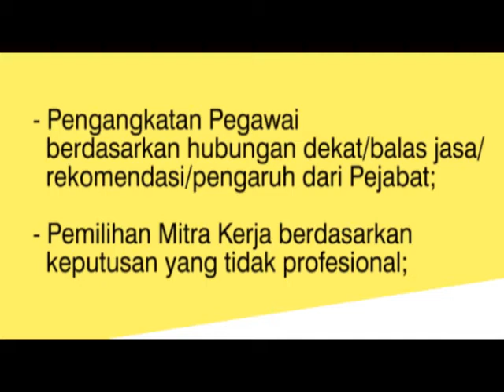Hindari Benturan Kepentingan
Dalam lingkungan organisasi pemerintahan, termasuk di Sekretariat Badan Litbang Kesehatan Kemenkes RI benturan kepentingan tidak boleh dilakukan. Video ini memberikan panduan bagi staf dan pimpinan Setban Litbangkes untuk menghindari terjadinya benturan kepentingan